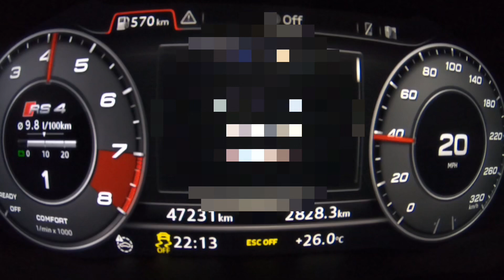B9 A4 with Dynamic Plus Stage II Launched Twice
Bad idea, clutch already isn’t holding well with the increase in power. With a new clutch on order, what’s the worst that can happen right?

Sorry for being inactive, trying to bring more content to the channel soon :) Apprecuate your support and views!